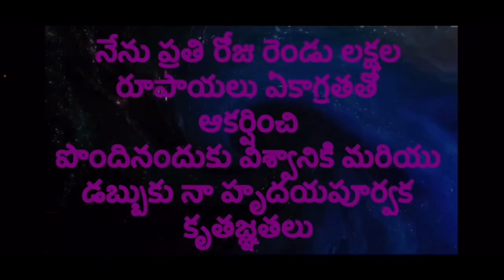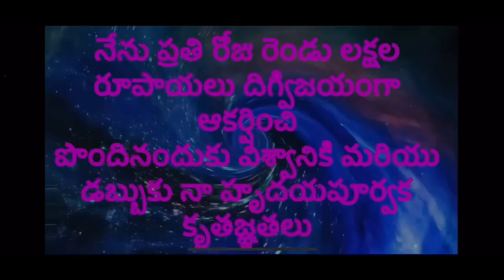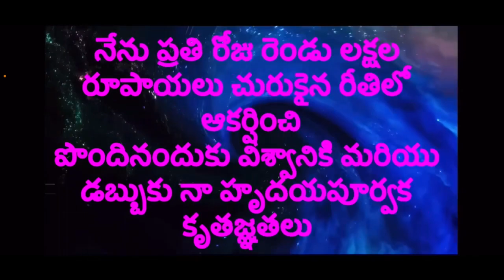Nine Powerful Affirmations | Two Lakhs Daily Earning | Telugu money affirmations | Samba Sai Kumar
If you want to manifest crores of rupees while you are in deep sleep then this video is for you. Subconscious mind is always alert and it will never sleep, hence reprogramme your subconscious mind to attract crores and crores of rupees#viral

Products to shoot the video:
🎥 Sony a7III camera
🎬 Sony FE 24-70 f2.8 Lens
🎙 Shure SM7B Microphone
🔆 Fill Light 60W
💡 Key Light 150W
📽 Benro IT15 Tripod for Sony a7III camera

1 YOU CAN WIN
2 THINK AND GROW RICH
3 THE RICHEST MAN IN BABYLON
4 THE COMPOUND EFFECT
5 THE INSTANT MILLIONAIRE
6 YOU ARE THE PLACEBO
7 DISCOVER THE DIAMOND IN YOU
8 My Philosophy for Successful Living
9 The Five Major Pieces To The Life Puzzle
10 THE MAGIC OF THINKING BIG
11 The Power of your Subconscious Mind
12 7 Strategies for Wealth & Happiness
13 Believe in Yourself
14 PLAYING IT MY WAY
15 Power Of Positive Thinking
16 Man's Search For Meaning
17 How to Win Friends and Influence People
18 AWAKEN THE GIANT WITHIN
19 UNLIMITED POWER
20 THE 5 AM CLUB